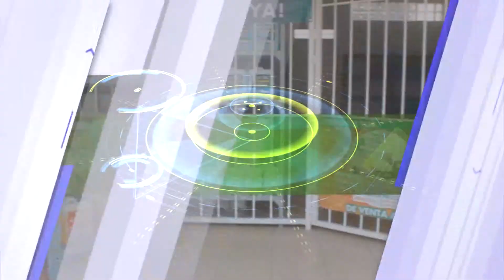PUBLIREPORTAJE PUNTOS OXIFUEL MAYO 2019